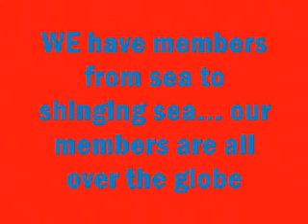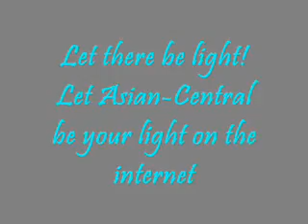Join Asian-Central.com! (by koreanboy6)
a new video for those non AC members